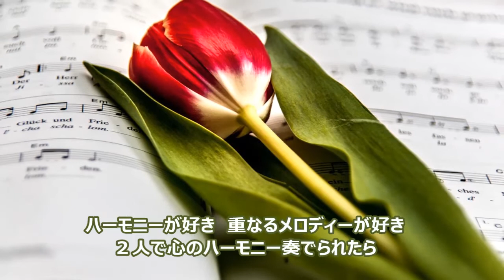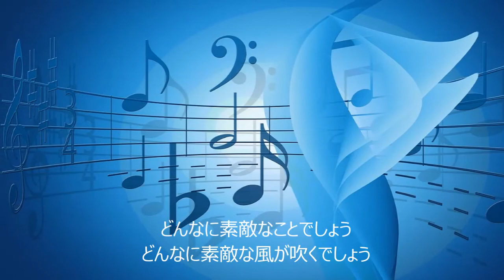メロディーとリズムとハーモニー Melody & Rhythm & Harmony 【Original Song】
音楽っていいなあ～と思います。
音楽の三要素、「メロディー」と「リズム」と「ハーモニー」の言葉を使って、歌を創りました。

作詞・作曲・伴奏（エレクトーン等による多重録音）・歌 / ゆうこ　Performance / Yuko